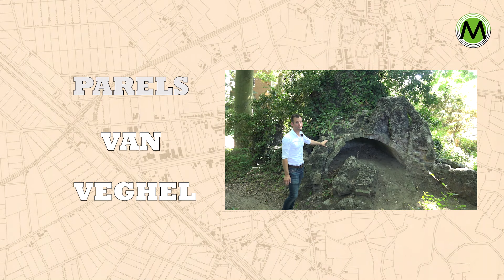Parels van Veghel - Vooraankondiging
Publiceren vanaf 8-7-2019